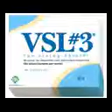VSL Pharm VSL#3 products available at Fubao Health